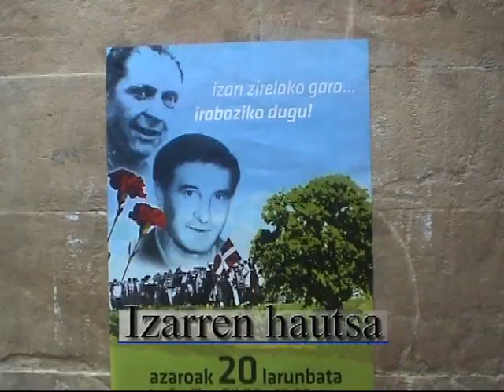Izarren hautsa. Santi Brouard- Josu Muguruza .2010-11-20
La Casilla,  Ekitaldiaren zati bat